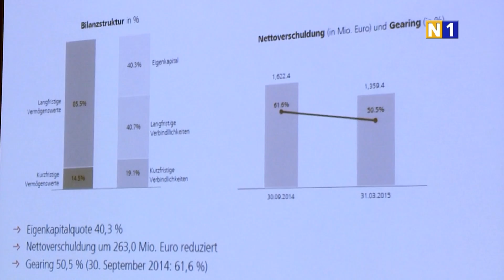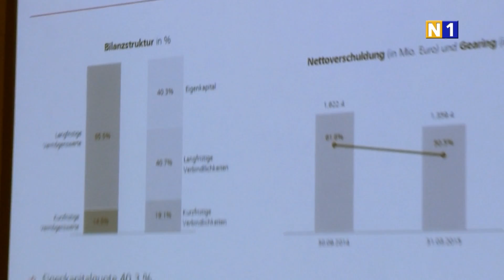EVN Halbjahres-Pressekonferenz in Wien